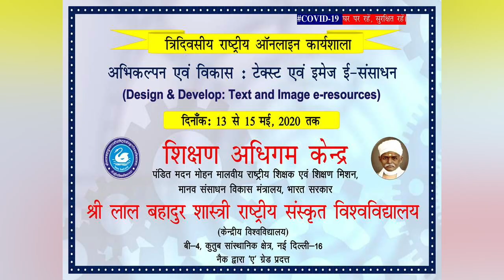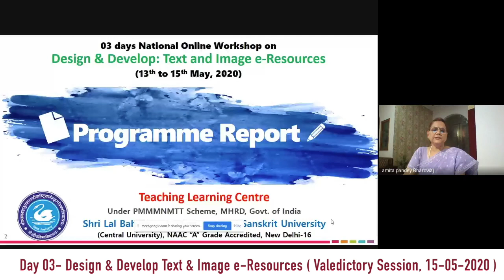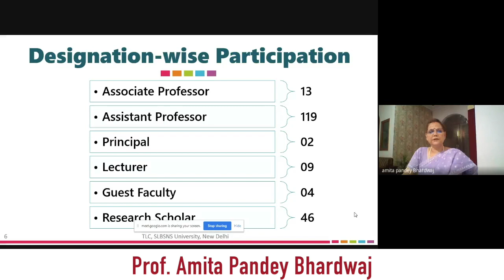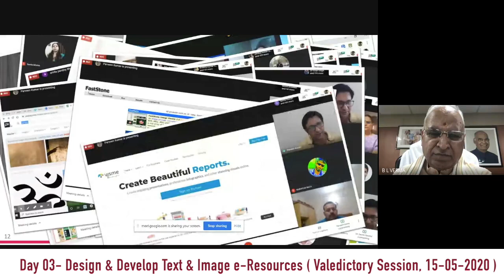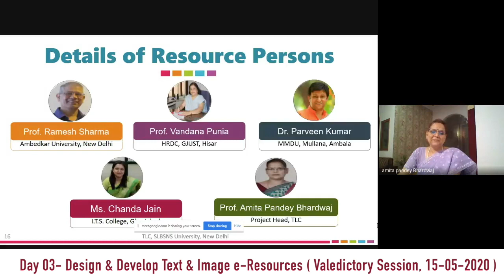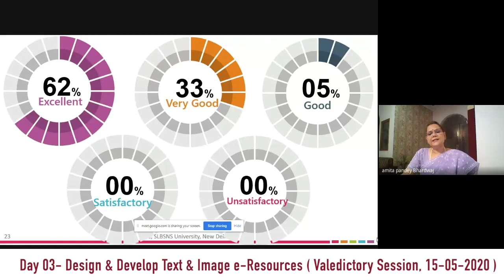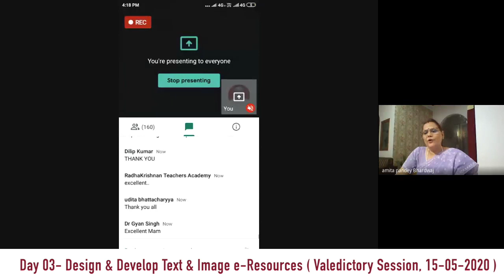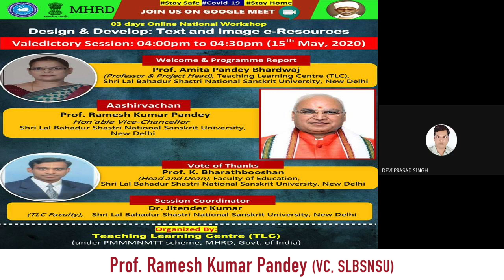Design & Develop Text & Image e Resources PH 4-1, Day 3, Valedictory Session 15th May 2020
Teaching Learning Centre Shri Lal Bahadur Shastri National Sanskrit University, New Delhi

Three Days Online National Workshop on Design & Develop : Text and Image e-Resources
13th May 2020 to 15th May 2020